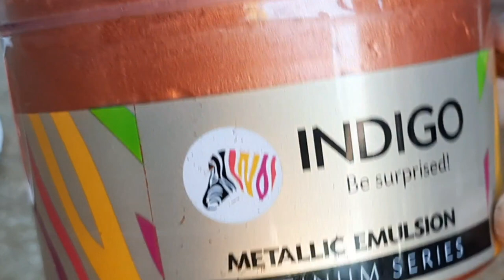Squirrel modal coloring | metallic copper gold color | antique.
Squirrel modal coloring metallic copper gold color.